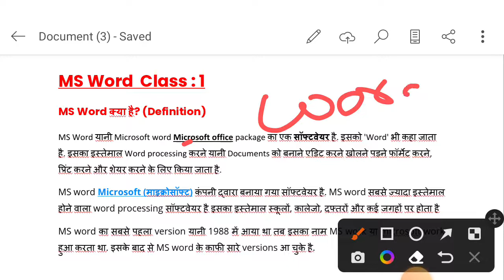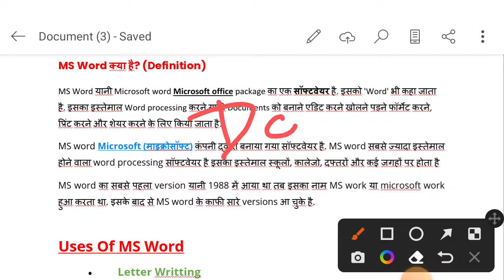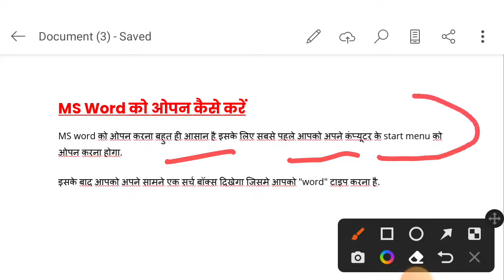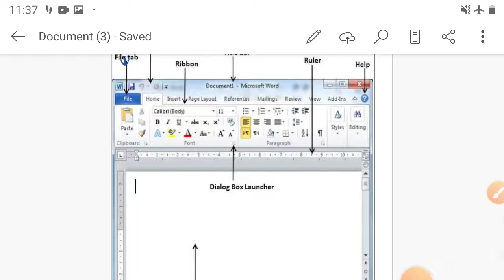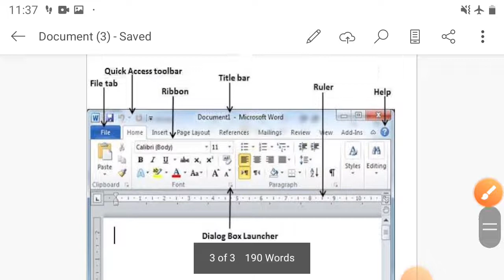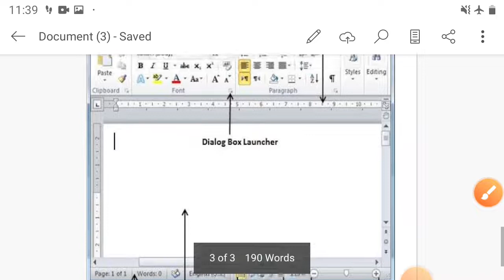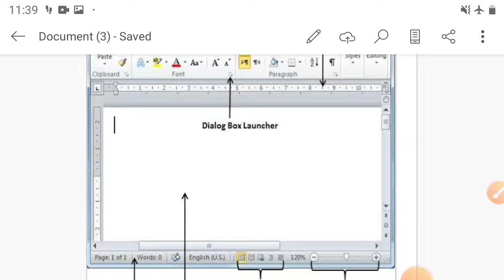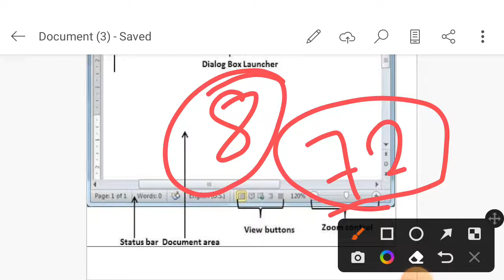MS Word Part - 1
MS Word For JOA IT 965 |Computer Operator |Assistant Programmer|

By- Ishita Lectures